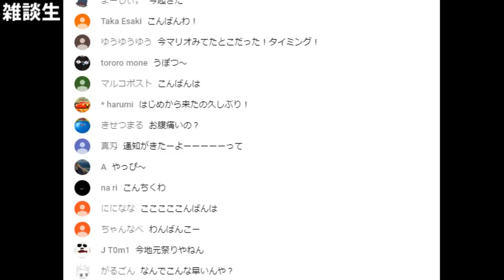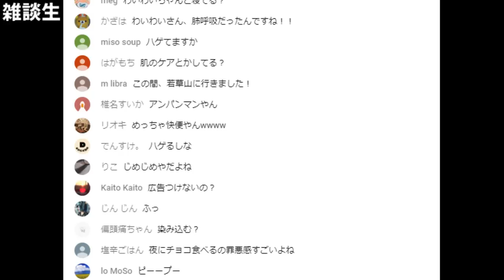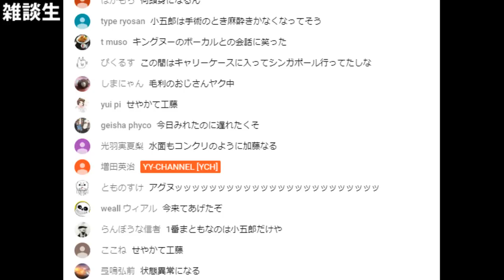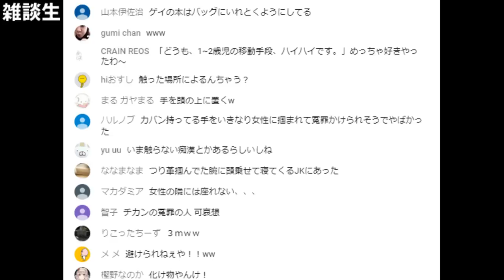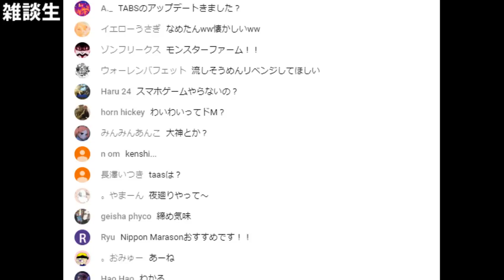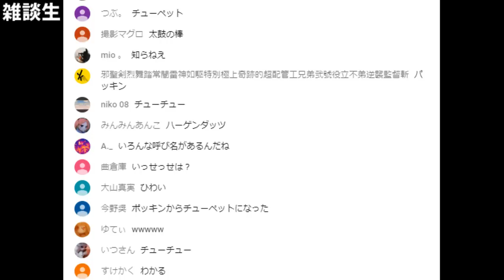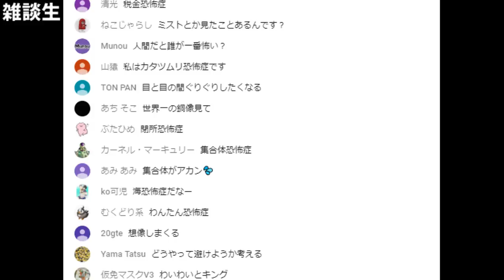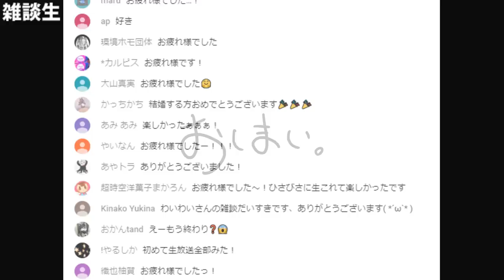お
本日は早めのお喋りするだけ。